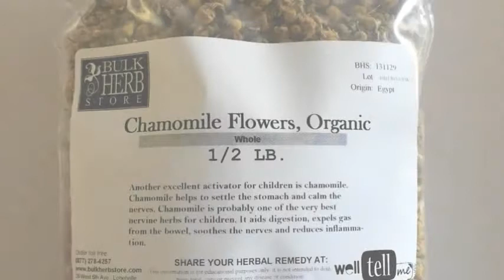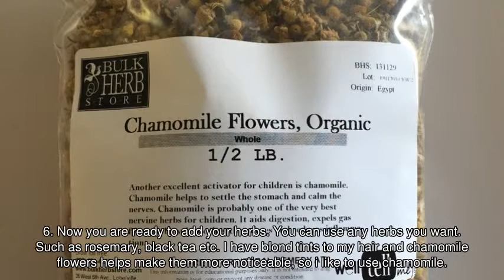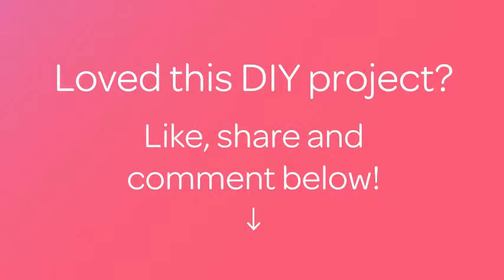Make Herbal Hairspray and Gel Substitute - DIY Beauty - Guidecentral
About this DIY project:
- Title: Make Herbal Hairspray and Gel Substitute

Supplies:
- Sugar
- Water
- Herbs
- Pot
- Spray bottle
- Strainer